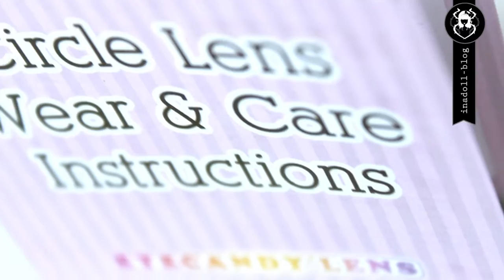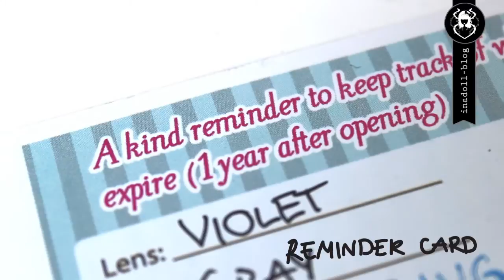Circle lens? Sh... Going to tell you my favorite store! Eyecandys & Review GEO Extra Magic Black!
My first official video on my relaunched channel! I hope you enjoy!

I am going to tell you which my favorite Circle lens store is
and I am doing a Review on the GEO Extra Magic Black lenses!
They are huge, but they blend in with my natural eye color so smoothly!
I love their appearance! What do you think?

PS: Please forgive my "s" which sound like an "z" all the time!
PPS: Tell me if you liked it! ;)

free music is used with permission - freesound.org
"voices" by tomislavvv
"Etude" by theworkingBamboo